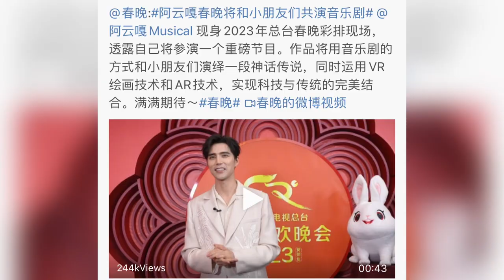【阿云嘎/Ayanga】阿云嘎春晚将和小朋友共演音乐剧 Ayanga to perform musical with children at Spring Festival Gala 20230118